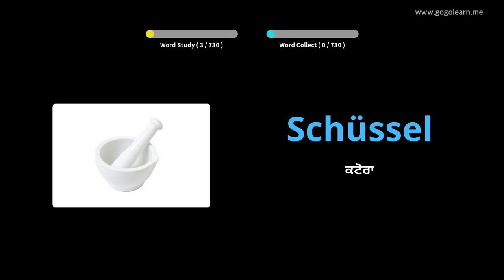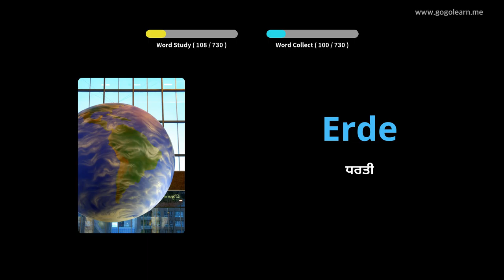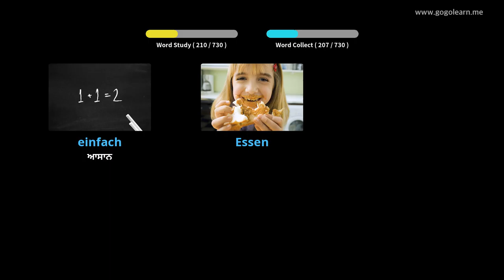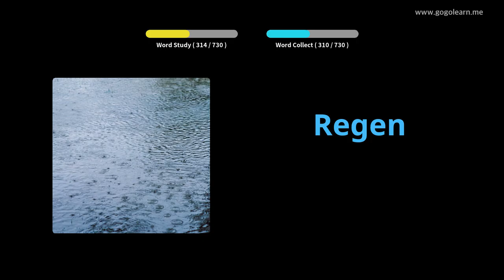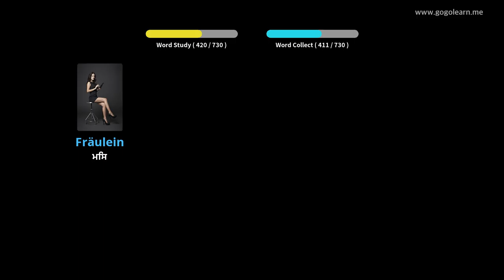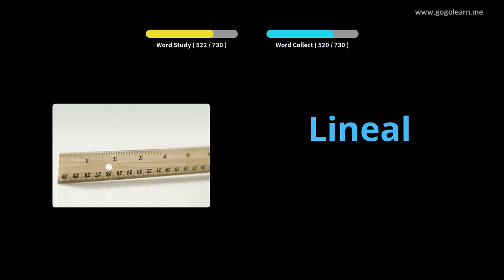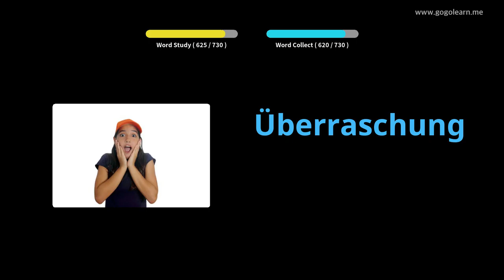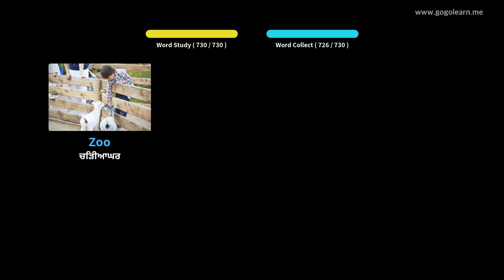ਜਰਮਨ ਸ਼ਬਦਾਵਲੀ ਬੱਚੇ |Golearn